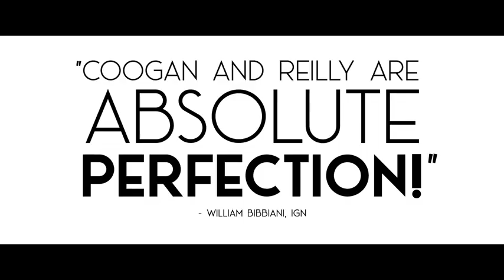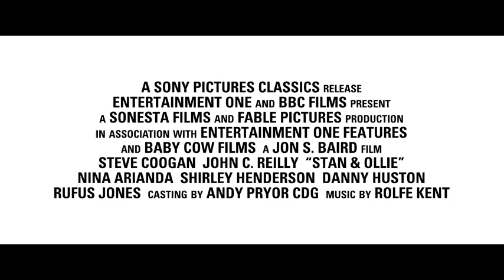Stan and Ollie trailer